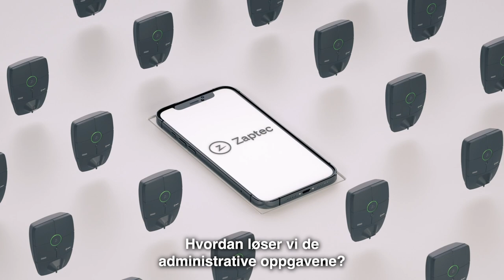Hvordan vår patenterte ladeteknologi fungerer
Av og til er det viktig å stoppe opp og minne oss selv på vårt oppdrag. Vårt mål. Og verdien vi ønsker å levere til våre kunder, partnere og fremtidige generasjoner. Denne 3-minutters videoen gir et innblikk i vår patenterte teknologi, våre ambisjoner og vår tilnærming.

Vi håper du liker den!